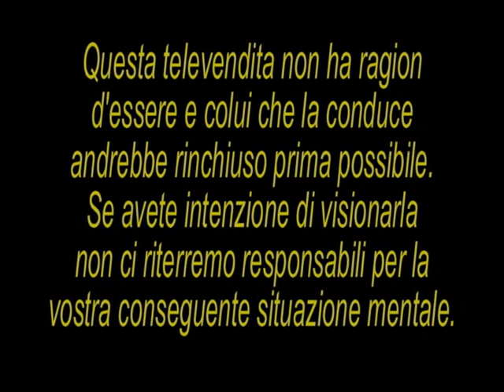Televendita gioielli...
Imitazione Sergio Baracco :D